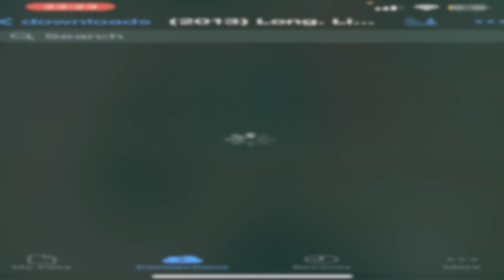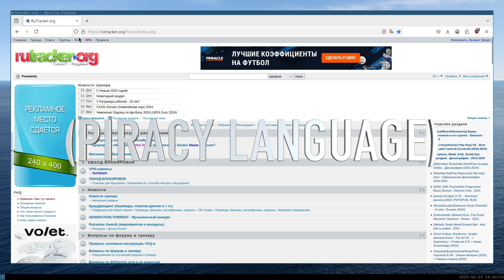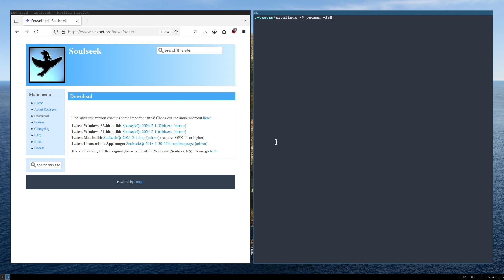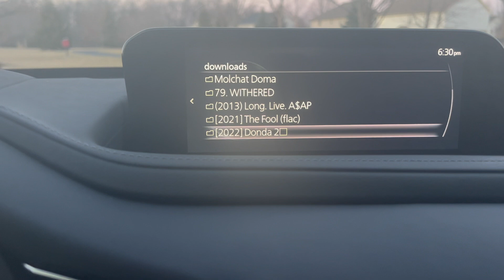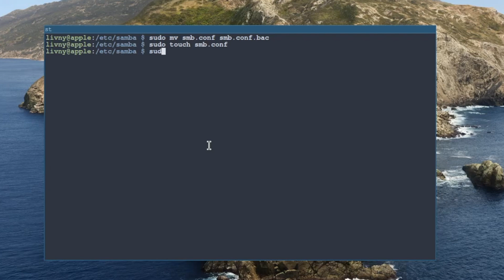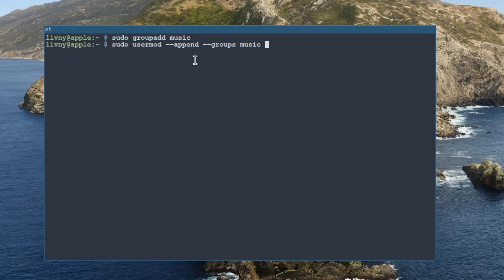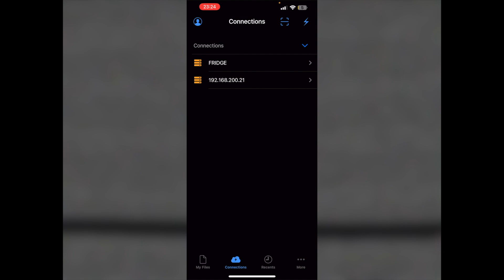Decentralizing from streaming services & how to self host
Tired of relying on paid streaming services? Time to get into self-hosting.